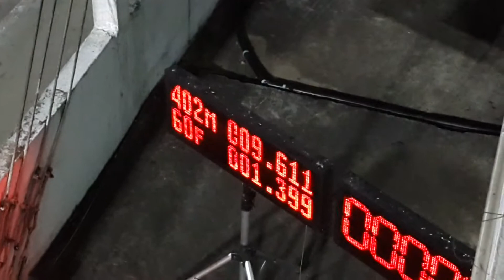F55pro รักดีเซล 9.611 sec.